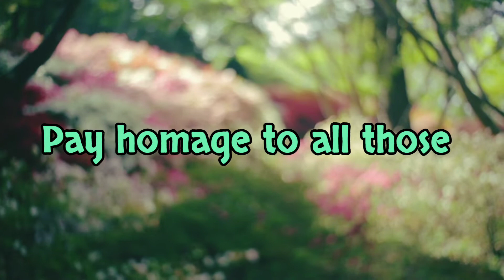Happy independence day employees | Happy independence day to you| Happy independence day video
Happy independence day employees ,Happy independence day to you, Happy independence day video status for WhatsApp 2021
Independence Day Whatsapp Status 2021 |Best 75th Independence day Status |15th August Status 2021